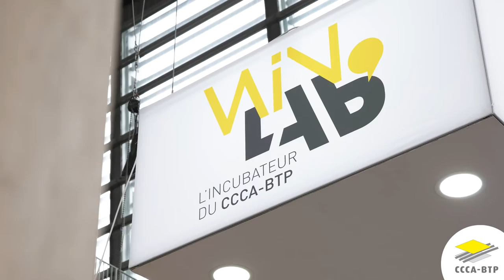Bienvenue à WinLab', l'incubateur du CCCA-BTP sur BATIMAT 2022 !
Présenté par Franck Le Nuellec, Directeur Marketing Développement et Innovation Stratégique